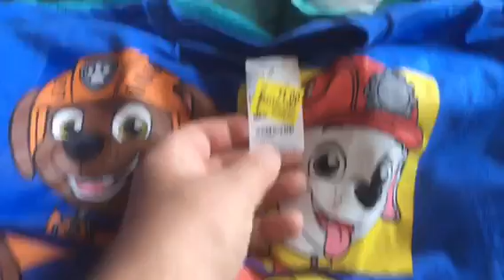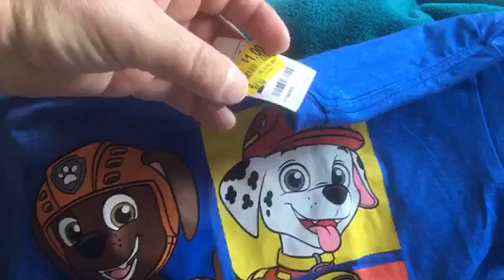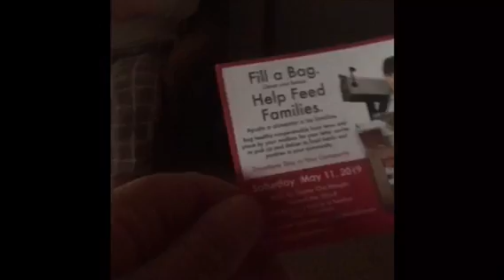First garage sale of 2019, taking pictures, and more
Garage sale
Taking eBay photos
Blood test